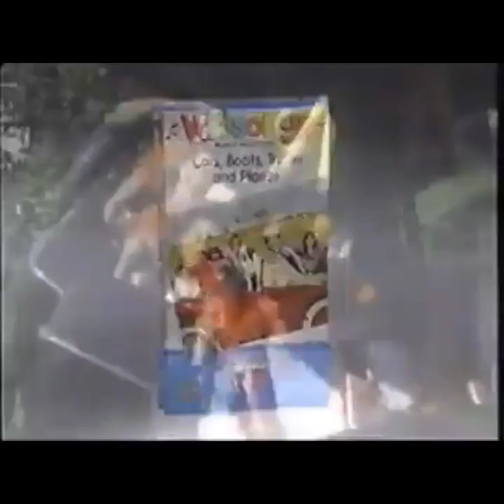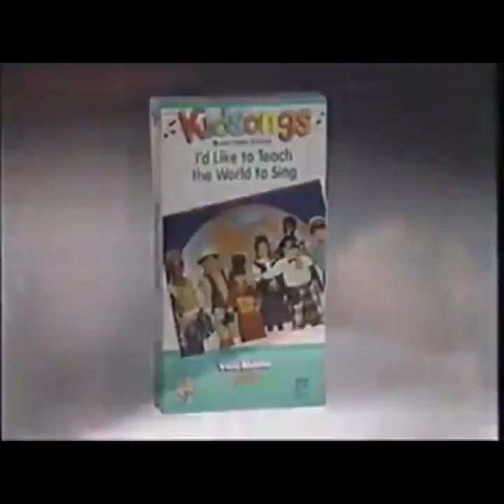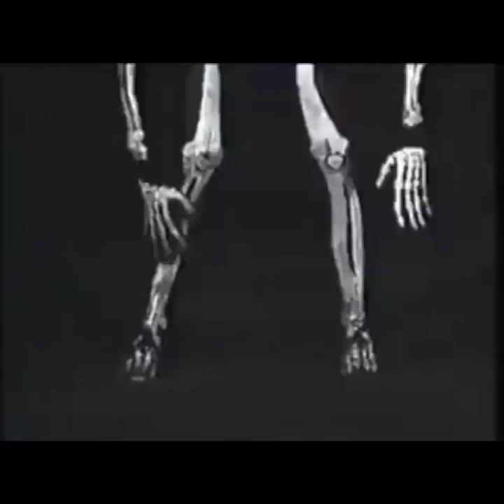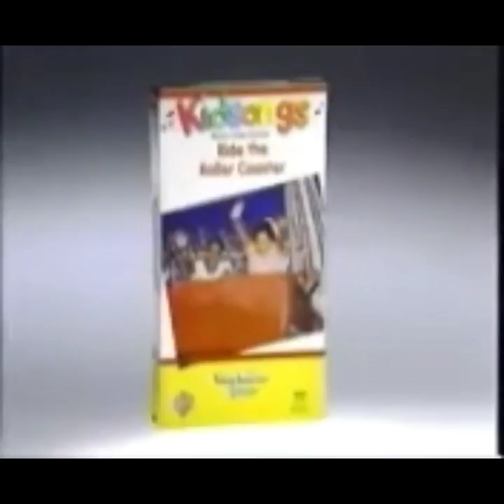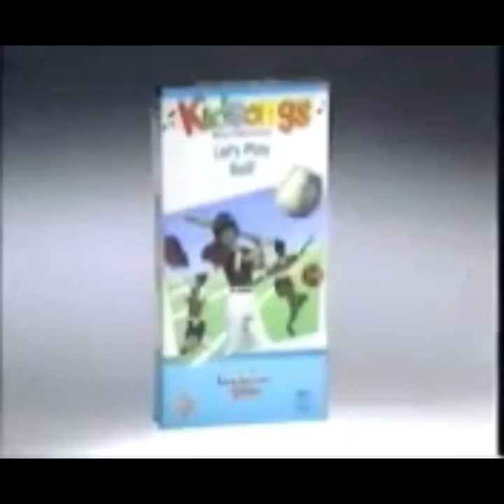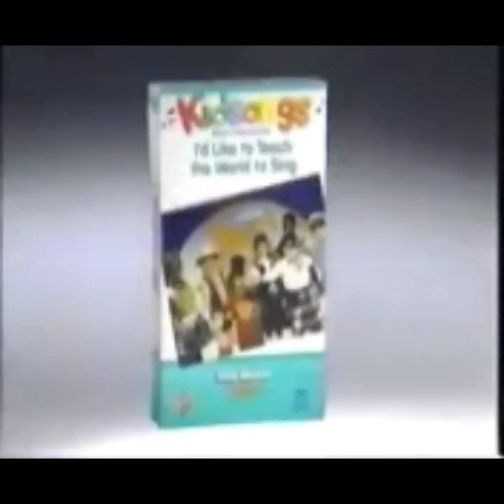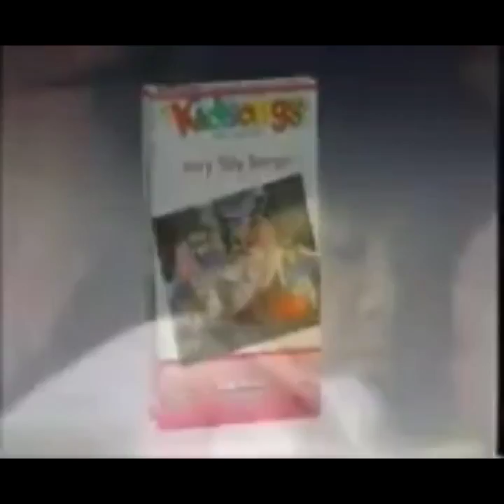List of Trailers from Kidsongs Part Two